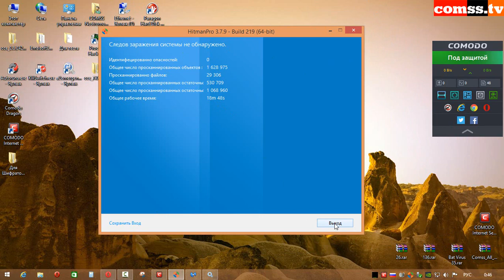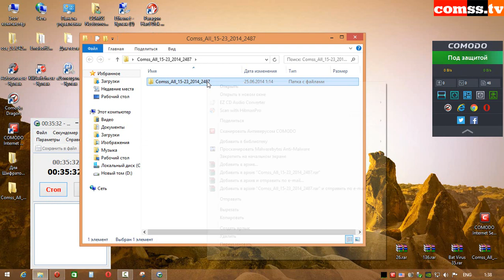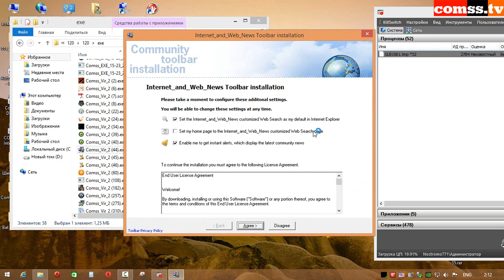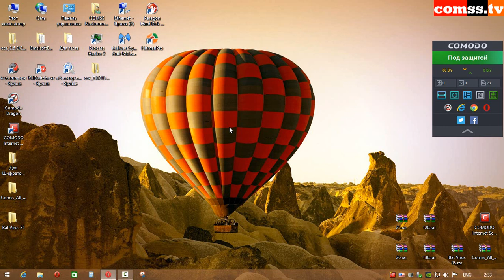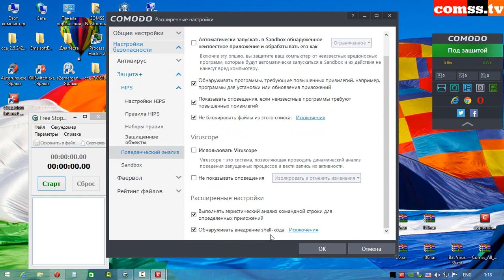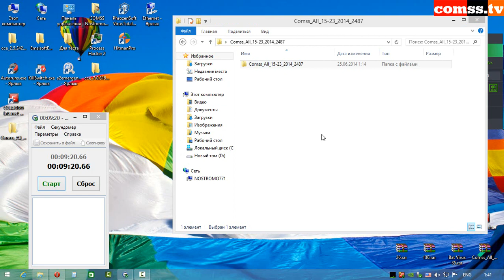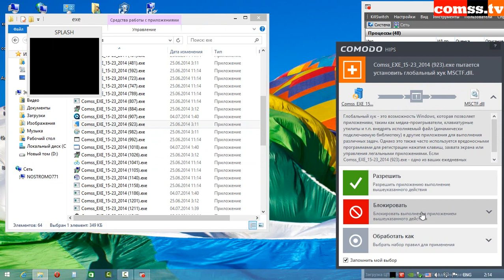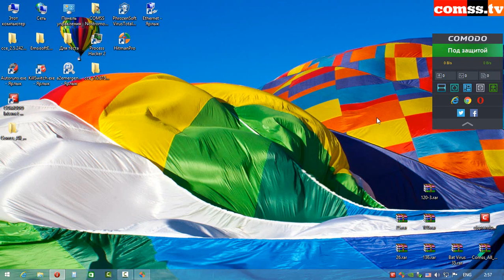Обзор и тест Comodo Internet Security Premium 7.0 Часть 3.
Загрузить дистрибутив продукта Comodo Internet Security Premium 7.0 можно по ссылке

Comodo Internet Security предлагает всестороннюю, комплексную защиту от внутренних и внешних угроз - новых и еще неизвестных. Решение сочетает мощный антивирус, эффективный фаервол с корпоративным уровнем фильтрации пакетов и модуль Comodo Защита+, включающий продвинутую систему поведенческой блокировки и предотвращения вторжений.
При использовании Comodo Internet Security Premium каждый из компонентов: антивирус, фаервол и Защита+, выполняет свою задачу и обеспечивает превосходную защиту от их конкретного вида угроз. Комплексный антивирус Comodo включает набор компонентов, возможностей и функций, которые предлагают полную «предупреждение, обнаружение и лечение» систему безопасности для вашего компьютера.

Настройка COMODO Internet Security 7 для работы на автомате - без оповещений